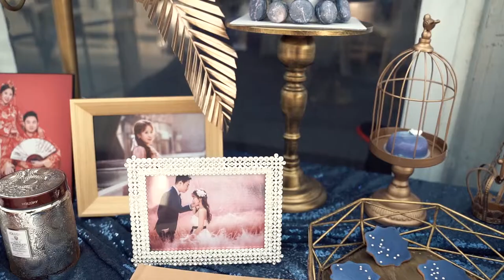Elva & Vincent Hunter Vally